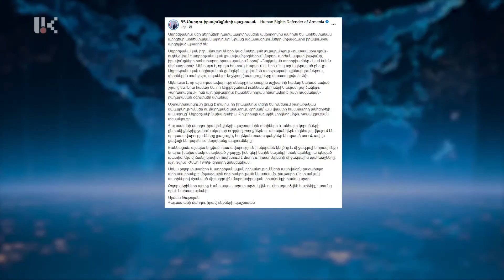14 հայ ռազմագերիների դեմ քրեական գործով այսպես ասած դատը ավարտվել է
14 հայ ռազմագերիների դեմ քրեական գործով այսպես ասած դատը ավարտվել է
Բաքվի ծանր հանցագործությունների դատարանում 14 հայ ռազմագերիների դեմ քրեական գործով այսպես ասած դատը ավարտվել է: Ոչ անսպասելի՝ հայ գերիները ազատազրկման են դատապարտվել՝ 6 ամսից 4 տարի ժամկետներով: Փաստացի, տղաների՝ գերության մեջ գտնվելու ժամանակահատվածը արդեն ավելին է քան 6 ամիսը: Թե այդ փաստը ինչպես կհամադրվի Բաքվում կայացած դատի ընթացքում ընդունված վճռին՝ դեռ պարզ չէ: